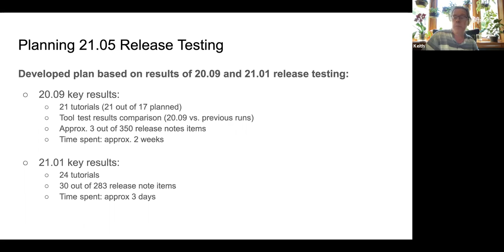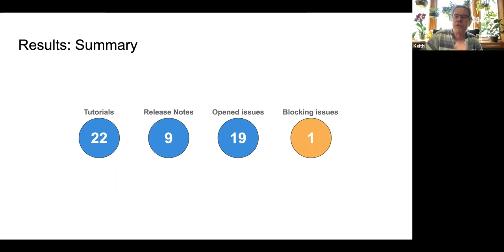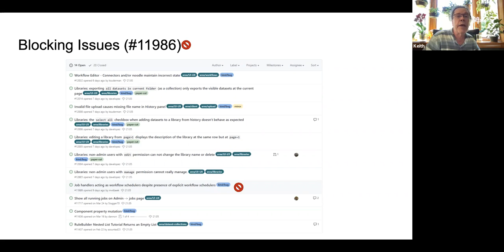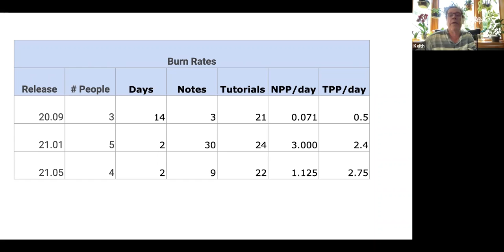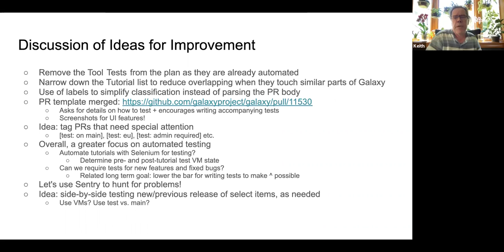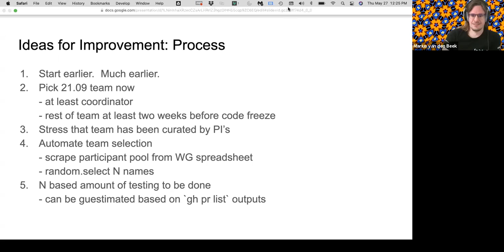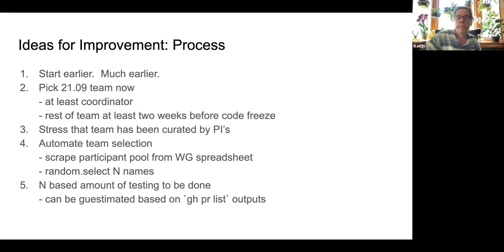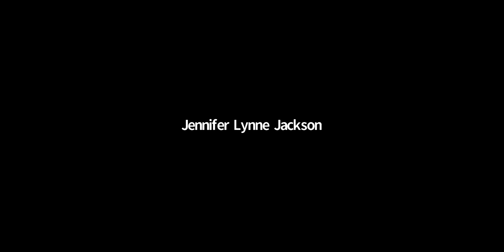Release Testing, 2021/05/27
Galaxy Developer Round Table call led by Keith Suderman, Dave Bouvier, David López, Qiang Gu, Vijay Nagampal, Marius van den Beek.